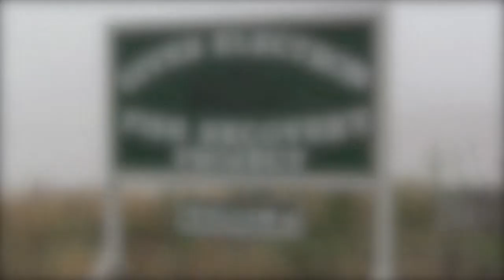The Electron Project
Ashley Antonich and Tatyana Rybalka
University of Washington Tacoma